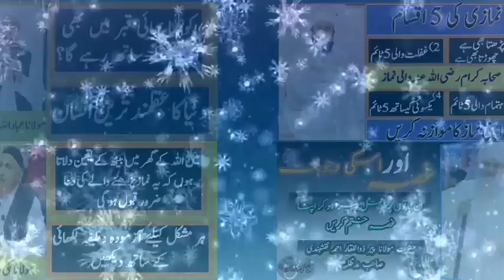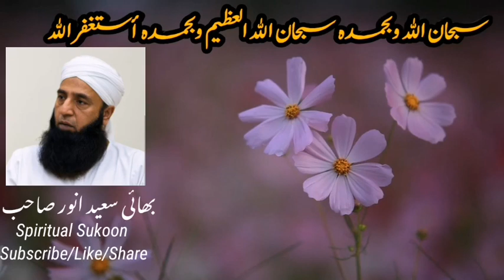THE STORY OF JUNAID JAMSHED'S LAST DAY | CHITRAL PAKISTAN | SAEED ANWAR CRICKTER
Saeed Anwar Shares historical  moments of his last journey with Junaid Jamshed RA.

For more Videos Please visit below links.

Saeed Anwar was born on 6 September 1968 in Karachi. In 1973, he shifted with his family to Canada and came back to Karachi in 1977. Anwar went to high school at Government Degree Science College, Malir Cantt and went to university at NED University of Engineering and Technology, Karachi. He graduated from NED in 1989 majoring in Computer System Engineering. He was planning to go to the United States for his Master's studies before becoming a professional Test cricketer. His father, a businessman by profession, played cricket at club level whereas his brother, Jawed Anwar, represented Lahore Under-19 cricket team.
Anwar married his cousin, Lubna, a doctor by profession, in March 1996. He faced a personal tragedy in 2001 when his daughter, Bismah, died after a prolonged illness. As a result, he turned religious and starting preaching Islam across Pakistan with the Tablighi Jamaat. He made his return to cricket after a long hiatus and was one of the most consistent Pakistani batsmen in the 2003 World Cup. However upon his return, he lost his previous touch and could not perform as he did before. He was criticized for the loss of form which led to his retirement from cricket soon. "I retired because I felt unwanted", he said During his career, he was an elegant batsman and played particularly well on the off side, his trademark flick being a sure shot feature in almost all of his innings.] He led the funeral prayers for his former teammate Wasim Akram's spouse, Huma Akram, in Lahore.

Saeed Anwar now delvers bayans on
Allah Se Daro,
Taqwa Aur Allah Ki MADAD
 About Junaid Jamsheed
QURANI WAZAIF
islamic urdu
rizq ki preshnio ka hal
rizq k masail ka hal
istaghfar ki fazilat
saeed anwar bayan 2021, saeed anwar bayan latest, saeed anwar bayan emotional, saeed anwar, saeed anwar bayan imaan ki ha, saeed anwar bayan dawat o tabligh
during his Tablighi Visits.
Please check our extensive  Playlist almost at every topic:
Maulana Tariq Jameel Latest Bayan 2021 | Emotional Bayan | Funny Bayan | EID Special Bayan 2021
 | Emotional Bayan | Funny Bayan | KARBALA Bayan || RAIWIND IQAMAH |
TARIQ JAMIL SB TILWAT
Maulana Makki Al Hijazi Latest Bayan 2021 | Behtareen Wazifa | Mardana Taqat ka Nuskha | Mian Biwi main Mohabbat ka Wazeefa. aulad e narina k liye wazifa | All You can find in our Play list,
THE STORY OF JUNAID JAMSHED'S LAST DAY | CHITRAL PAKISTAN | SAEED ANWAR CRICKTER  @Spiritual Sukoon  .